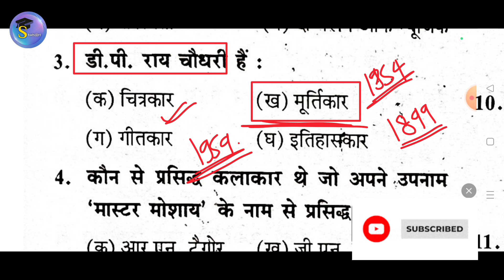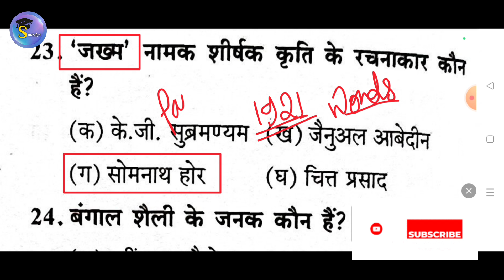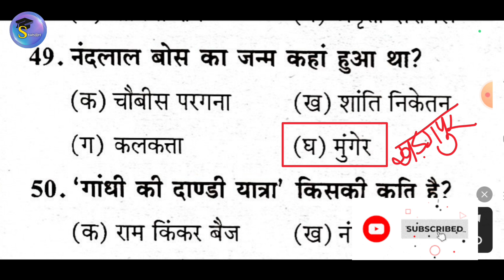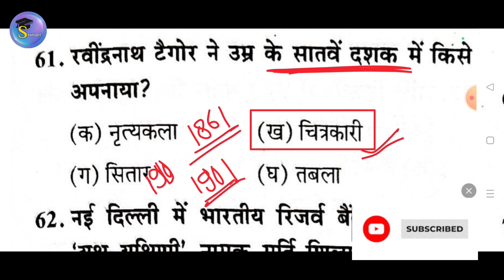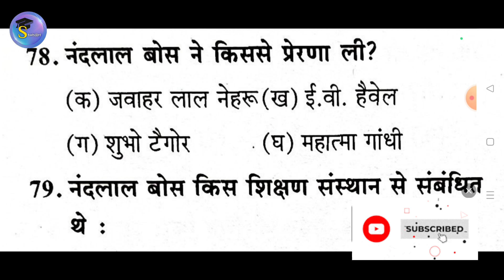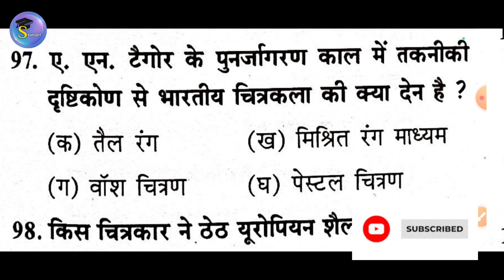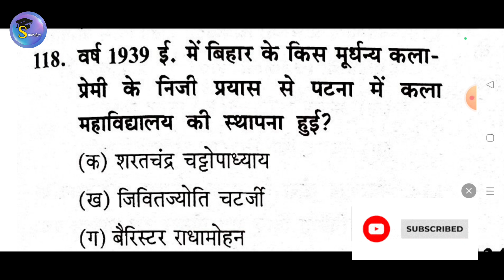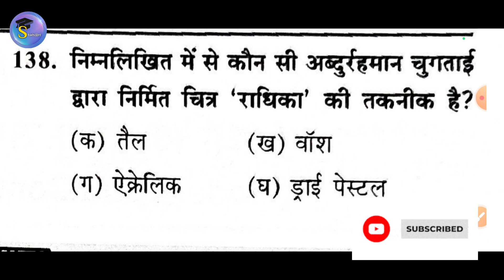Art Teacher Mcq Question by Zainab Ma'am|| TGT PGT EMRS LT Important Questions